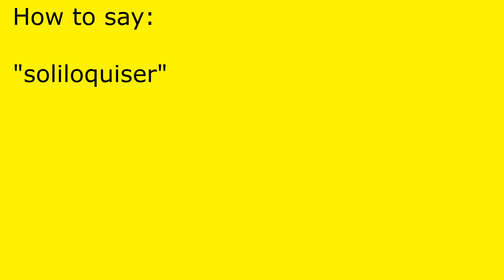How to pronounce soliloquiser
soliloquiser pronunciation.